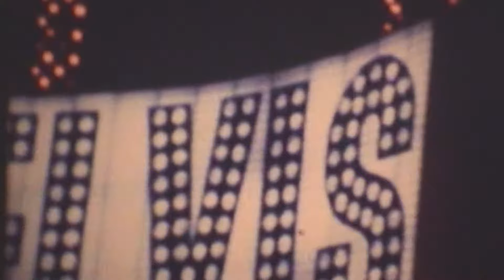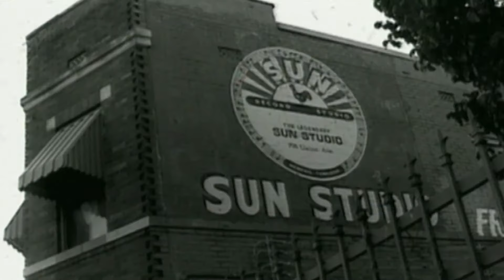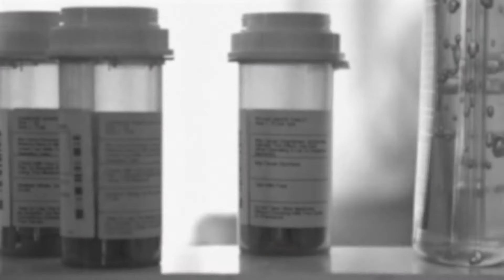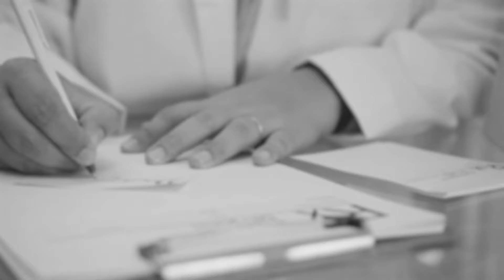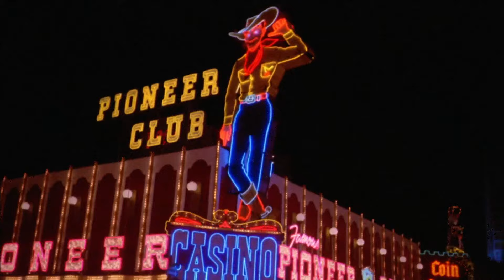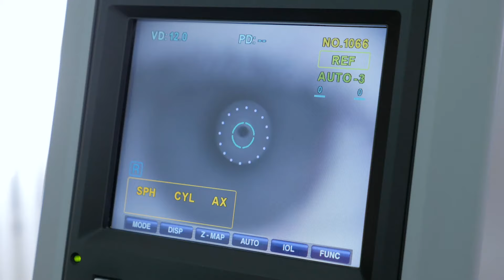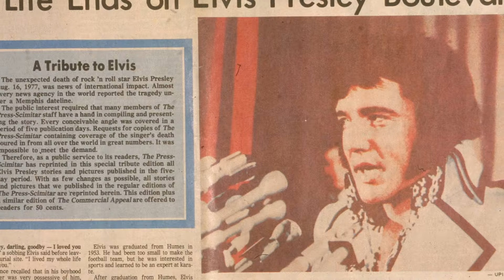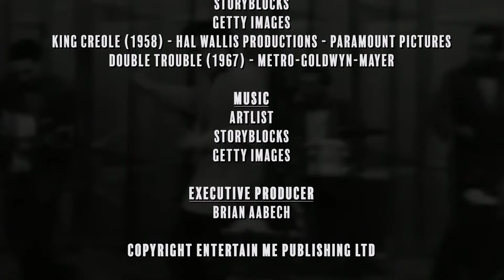The Evils Surrounding Elvis | Full Documentary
Elvis Presley was one of the most talented and prolific musicians of all time. But all the good fortune that may come with that, also brings evil. Elvis was loving and caring to the people around him, which lead to loyalty…but other times manipulation. The people closest to Elvis talk about every single thing that went wrong in his life leading to his tragic downfall and eventual death. The Memphis Mafia give their exclusive side to what happened from the early 50s up to '77. Filled with emotional moments as well as some surprising funny moments.

Filmmakers:
Ben Stevens, Jordan Hill, Brian Aabech

Cast:
Jerry Schilling, Sonny West, Larry Geller, Marty Lacker, Joe Esposito, Lamar Fike, Billy Smith